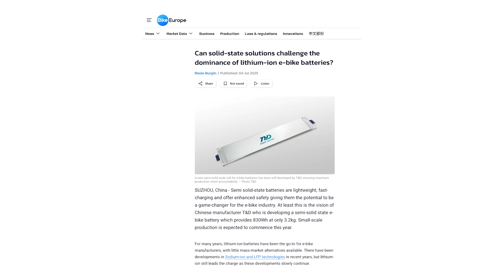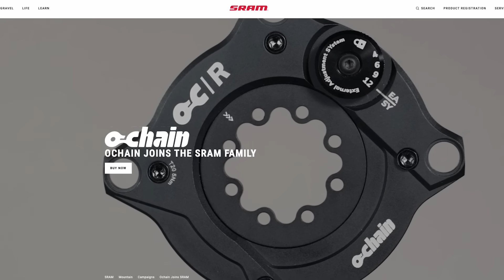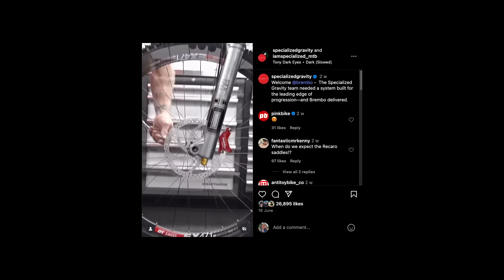The Next Big Thing For eMTB? Solid State Batteries | EMBN Show 391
This week on the EMBN Show, Steve Jones is joined by Neil Donoghue to talk about some exciting new ebike tech! This week we are chatting about news of semi solid state batteries coming to eMTB. With improved energy density and improved charge times, could this be a better future?

⏱ Timestamps ⏱
00:00 - Intro
11:16 - Exciting New Battery Tech
05:42 - News
06:52 - Cool Places
08:22 - Feedback
10:36 - Bike Vault
13:05 - Getting Social

What do you think about eMTB battery tech?

Finetuned Fiesta - Dusty Decks
Jazey - Gregory David
Nothing to Prove - Sarah, the Illstrumentalist

- The know-how…
- The skills…
- The tech…
- The inspiration…